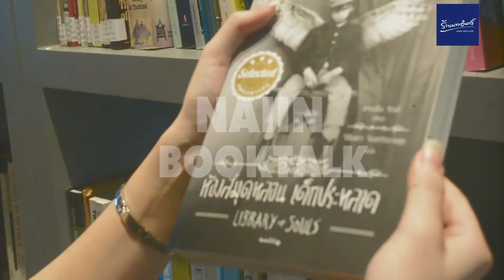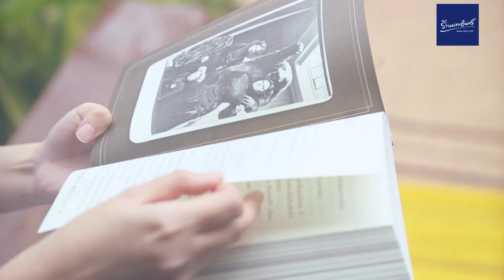Naiin Booktalk EP 01 : บ้านหลอน เด็กประหลาด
ในสายตาที่เรามองคนอื่นว่าแปลกประหลาด สายตาเหล่านั้นสะท้อนอะไรให้ผู้อ่านได้เห็นกันบ้าง หนังสือชุดบ้านหลอนเด็กประหลาด Miss Peregrine’s Home for Peculiar Children วันที่ 29 กันยายนนี้ภาพยนตร์ที่สร้างจากหนังสือชุดนี้กำลังจะเข้าฉายในบ้านเราแล้วนะครับ

ผลงานจากจินตนาการของผู้กำกับฯ ทิม เบอร์ตัน สร้างขึ้นโดยอิงจากนิยายขายดีสู่ภาพยนตร์ที่จะไม่มีวันลืมเลือน

เรื่องราวเกิดขึ้นเมื่อคุณปู่ได้ทิ้งปริศนาไว้ให้เจคซึ่งกินเวลาผ่านมาต่างโลกและต่างยุคสมัย เขาได้พบกับสถานที่สุดอัศจรรย์ที่มีชื่อว่า Miss Peregrine’s Home for Peculiar Children แต่ความลึกลับและความน่ากลัวยิ่งทวีคูณขึ้นเมื่อเขาได้รู้จักกับผู้อาศัยและได้รับรู้ถึงพลังพิเศษของพวกเขา... รวมถึงศัตรูที่มีพลังของพวกเขา จนในที่สุดเจคได้พบว่ามีเพียงพลังวิเศษสุดประหลาดของเขาที่จะช่วยชีวิตเพื่อนใหม่ของพวกเขาได้

บ้านหลอน เด็กประหลาด

เมืองหลอน เด็กประหลาด

ห้องสมุดหลอน เด็กประหลาด

Box Set บ้านหลอนเด็กประหลาด (เล่ม 1- 3)

สนใจนิยายเล่มอื่นๆ เลือกดูก่อนได้ที่

ติดตามข่าวสารดีๆ ได้ที่

Line@ : @naiinfanclub